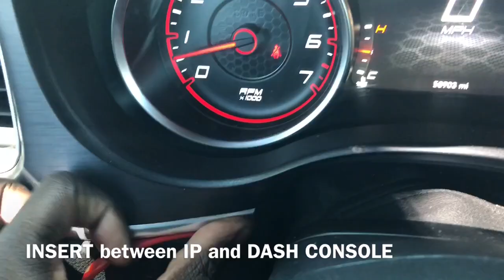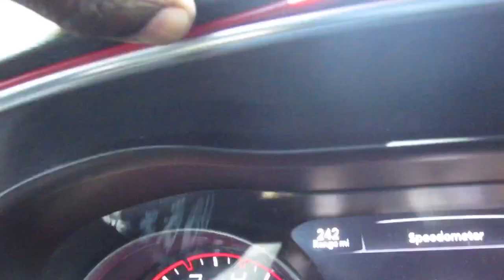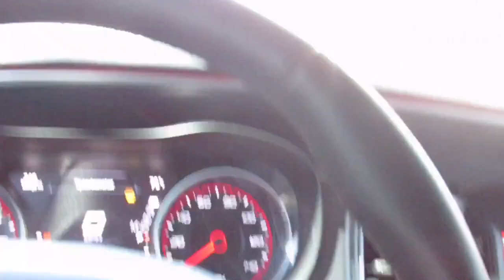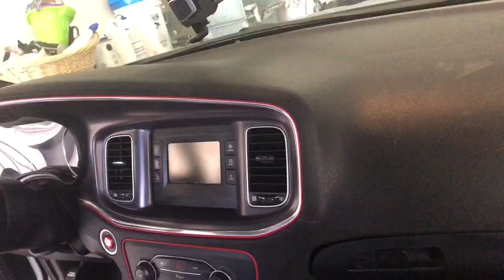CHEAP & EASY MOD!!! Have YOU done this yet???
Here’s a TRUE CHEAP & EASY mod you can do to ANY car to add a little flavor to your interior!

Red piping can be found here:

Link is in my bio!!
* Limitlesscarcare.com
* Tirestickers.com
👕👚T-SHIRTS NOW AVAILABLE !!!
•ARTWORK
•PHOTOSHOOTS
•PHOTO EDITING
•T-SHIRTS